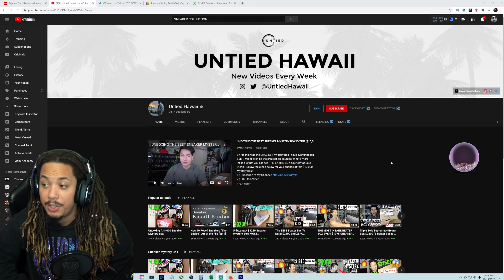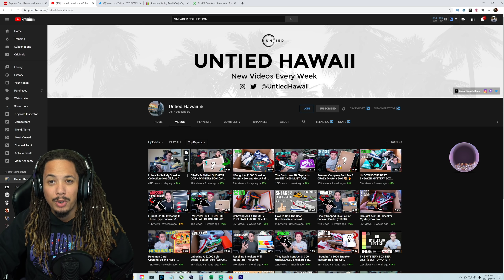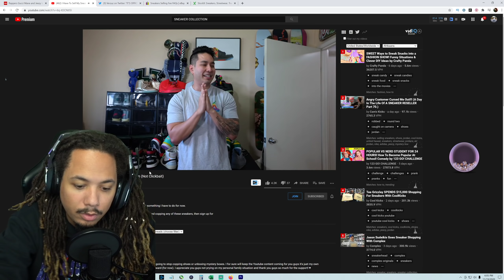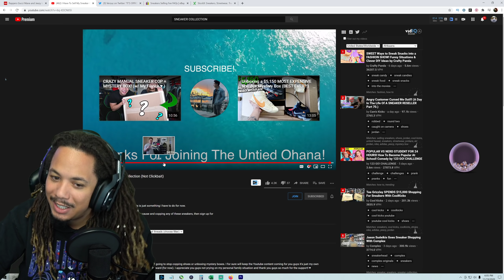NOOOOO ! UNTIED HAWAII SELLING HIS SNEAKER COLLECTION !!!